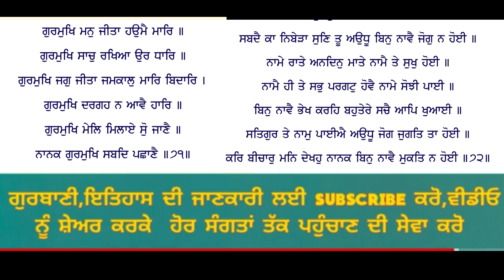ਪੂਰੀ ਸਿਧ ਗੋਸਟਿ ਦੀ ਚਰਚਾ ਦਾ ਨਿਬੇੜਾ ਕੀ ਹੋਇਆ?/ਕਥਾ ਪਉੜੀ 71,72/Sukhveer Singh Chaina